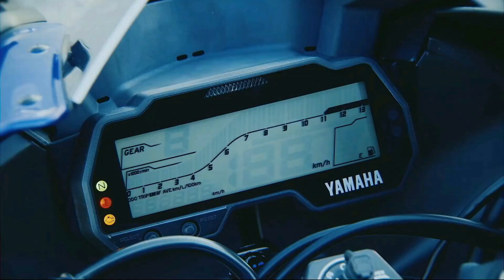Yamaha R15 V3 Metallic Red Officially Launched in India | R15 V4 Ki Tyari Suru | Price, Features